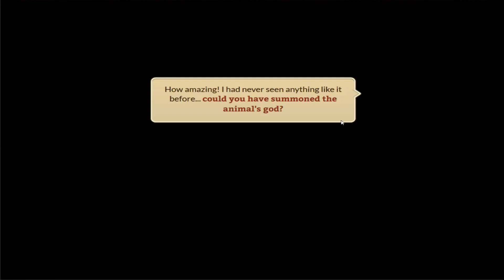Journals Of The Unknown The Wayxel Prophecy Episode 3 (Go Back To The Tribe Puzzle)